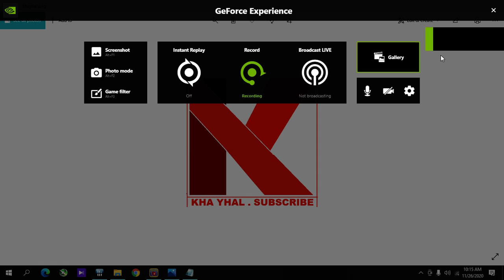Pokemon TCG online Code Hunter 3 Pack Edition 49